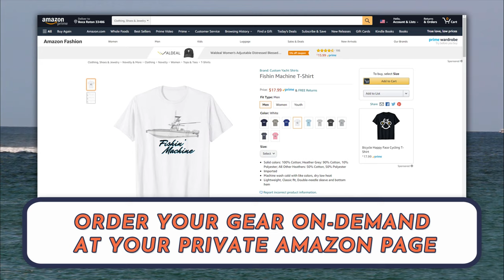RACE IS ON ! JET-SKI VS. YELLOWFIN / BOCA RATON INLET BOAT VIDEOS / CUSTOM YACHT SHIRTS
The race was on!  This jet-ski and Yellowfin with trip merc's were racing each other to the Boca Raton Inlet.  It looks like the Jet-Ski was getting the better of the Yellowfin with triple 300 h.p. Mercury engines.  Hard to tell because the Yellowfin backed off because of another boat in the inlet.  Not the Jet-Ski, he went for it and won the race!  Who do you think would win a straight up race of a Ski against a Trip Center Console?  Let me know in your comments, below.  Enjoy!

Enjoy this video of all of the incredible boats coming into and going out of Boca Raton Inlet. Boca Raton, Florida Inlet is considered a dangerous inlet.  It is a narrow, dredged cut located 5 nm northward of Hillsboro Inlet Light and 37 miles from Haulover Inlet. The inlet has a Bascule Bridge with 23 foot vertical clearance for boaters.  Local knowledge is required at this inlet as shoaling outside the inlet can limit access at low tide.  Depths on the sandbar change frequently due to shoaling and shifting.  Swift moving currents can cause swells when the outflow of the inlet meets the ocean. The inlet channel and markers are not charted and the transit is considered dangerous. "Safe Passage Requires Local Knowledge"

 Lat/ Lon : N 26° 20.159' / W 080° 04.288'

Thanks to everyone for watching!  From boat fails by amateurs to expert seamanship by seasoned Captains, we film it all. We film a variety of boats, from 13' Whalers with a single engine to expensive boats like 60' Center Consoles with quint outboards. With each new video we seek to provide a positive vicarious vacation to Boca Raton, Florida, no matter where you may be in the world. We hope you leave us with a smile on your face and your next cruise on your mind.

South Florida is the boating capital of the World! From Government Cut in Miami to Haulover Inlet in North Miami to Hillsboro Inlet in Pompano Beach to Boca Raton Inlet to Boyton Beach Inlet, boats fight huge waves and the current to get into and out of the inlets.

Thanks for viewing our Boca Raton Inlet Boat Videos!

Do you love Florida, Boca Raton, Miami and Key West ?

Florida Sea Turtle T-Shirt

Florida The Sunshine State T-Shirt

Boca Raton Sea Turtle T-Shirt

Boca Raton Tribal Turtle T-Shirt

Miami Sea Turtle T-Shirt

Miami T-Shirt

Key West Tribal Dolphin T-Shirt

Key West Sun & Palm T-Shirt

Own a Boat?

We all love our boats and want to share them with friends and family, get your boating shirts & Gear today!   If you have a boat you should have a Custom Yacht Shirt to share the love of your boat with others.

On-Demand, No Minimum order T-Shirts, and Gear for your boat.

Custom Yacht Shirts of your boat.  On-demand to your dock, directly from Amazon.  Send a photograph of your boat today, have your Custom Boat Shirts & Gear tomorrow!